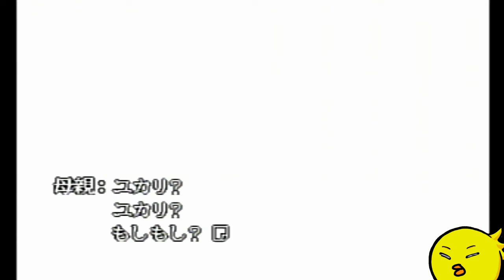【TWILIGHT SYNDROME Special】ギャルと噂の調査だってよ#20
うまくいかねーな

BGM/SE
騒音のない世界　様